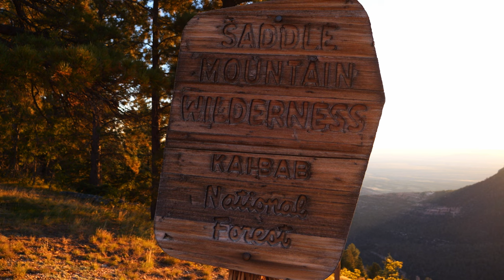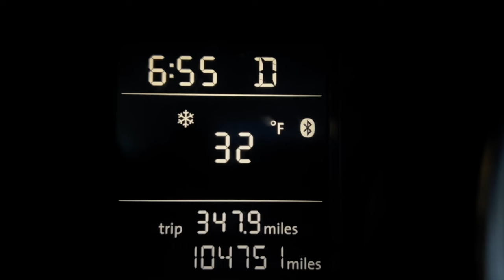Solo Camping & Self Portrait Photography Adventure in the Kaibab Plateau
In October 2023, I had the idea to take self portrait hula hoop videos and photos with a "fall colors" backdrop. Hey! Arizona does get fall colors... I knew there are a ton of aspen near the North Rim of the Grand Canyon, so I hopped in my Volkswagen Jetta and adventured out there by myself. I've been spoiled the past 1.5 years due to Riley having a truck with a roof top tent, so I am sure you can imagine how this went for me. Here's that story: raw and true to my experience. I hope you enjoy the video and get some sort of entertainment from it.

Location: Kaibab National Forest, Arizona
I used a Panasonic Lumix GH6 & iPhone 13 Pro to record the video.